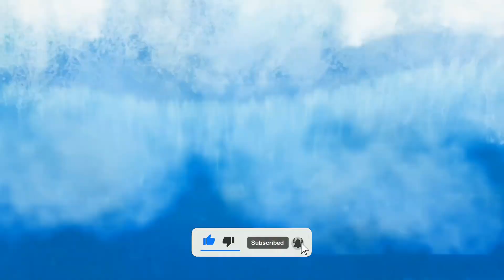Hot Wheels Unlimited - Buns of Steel Races in Alligator Track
Game: Hot Wheels Unlimited (Android)